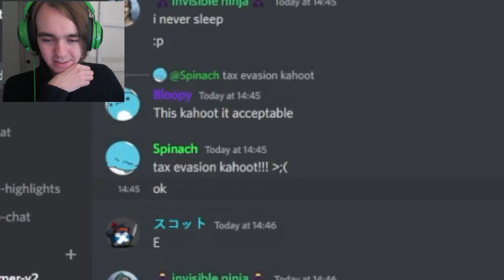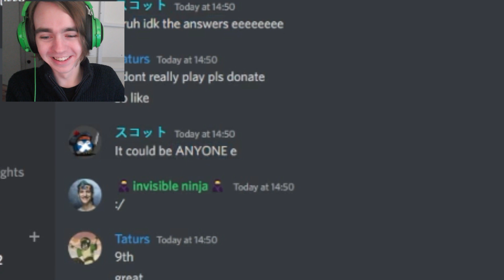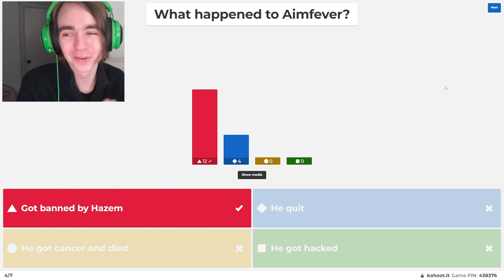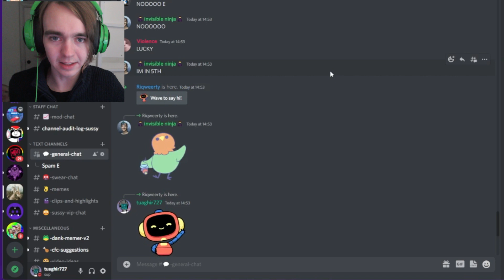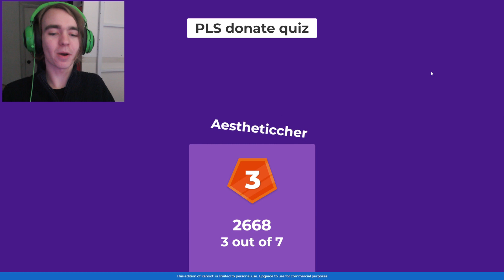We Played a Pls Donate Kahoot!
kahoot videos are back bc I am mc lovin it
smash like pls so I can get relevant
Hello, my name is Tuaghir727 and I make Roblox videos on YouTube!